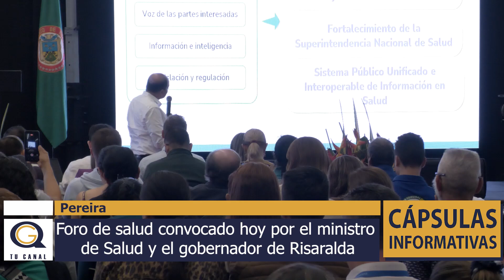¿CUÁL ES EL FUTURO DE LAS EPS Y LOS SERVICIOS DE SALUD?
Al término del foro de salud convocado hoy por el ministro de Salud Alfonso Jaramillo y el gobernador de Risaralda, Juan Diego Patiño, estas son las opiniones de la gerente de la ESE Salud Pereira, Diana Castañeda Hernández.